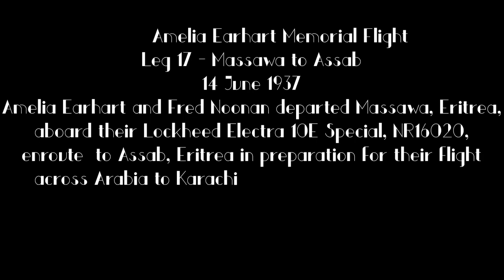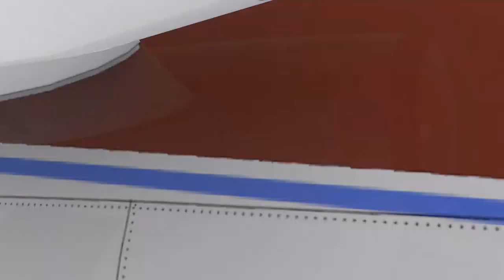Leg 17 of the Amelia Earhart Memorial Flight - Massawa, Eritrea to Assab Eritre